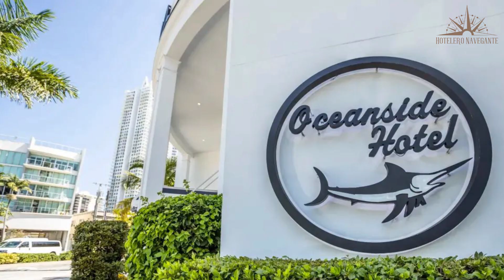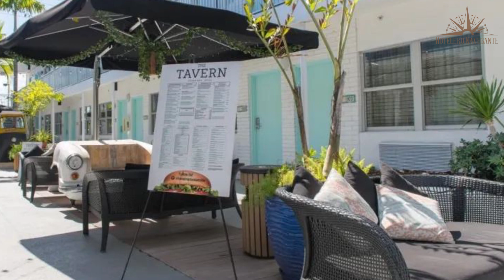Hoteles Baratos en Miami Beach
Necesitas un hotel económico para tu próximo viaje a Miami Beach? ¡No busques más! En este video echaremos un vistazo más de cerca a un hotel económico en Miami Beach que supera tus expectativas sin romper tu presupuesto.

1. Seaside All Suites Hotel

2. Posh South Beach

3. Oceanside Hotel and Suites

⏰ CÓDIGO DE TIEMPO ⏰:

00:00 Número 3
01:00 Número 2
02:00 Número 1